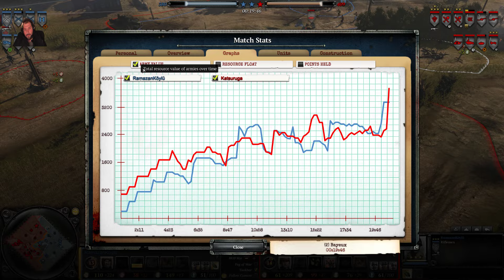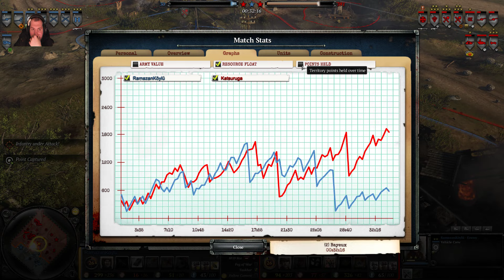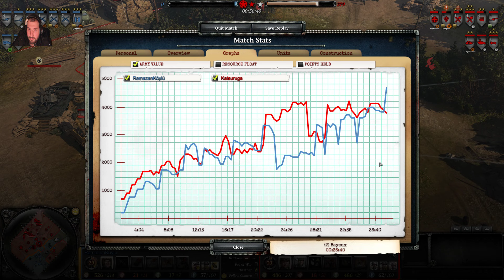Dalavere Ramazan vs Katsuruga - COH2 1V1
✮ COH2  Ramazan Köylü(USF) vs Katsuruga(OKW)  karşılaşmasına hoş geldiniz değerli izleyiciler.
☆Sağlıcakla kalın.